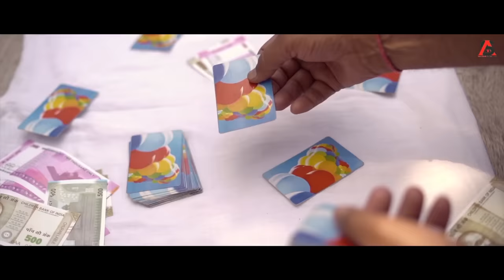Chimpanzee | Noor Sidhu | New Punjabi Song 2021 | Full Video Song | Saa Music Productions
Saa Music production presenting to you full video of latest Punjabi song "Chimpanzee" by Noor Sidhu.

Singer - Noor Sidhu
Music - Maddy Mind (Happy Singh)
Lyrics - Faqarsariya
DOP - Ashish Popli
Producer - Sukhbir Singh
Editor - Sunil Verma
Make Up - Subh Ash Jalowa
Ass. Director - Sher Bhullar & Rahul Charaya
Director - Pardeep Bhullar
Special Thanks - Kaptaan, Gurjeet Sidhu, Bahadar Bhullar

SAA MUSIC PRODUCTIONS (Recording Studio)
Music Chief
Address - 27 No. Building, Deep Complex
                  3rd Floor, Court Road, Opp. Doaba Agency, Amritsar.
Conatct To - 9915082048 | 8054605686